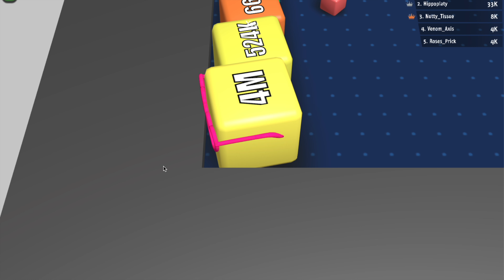The Quest for Millions - 67 Million Cubes2048.io